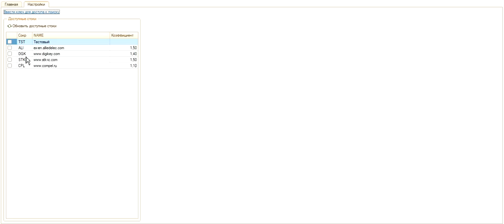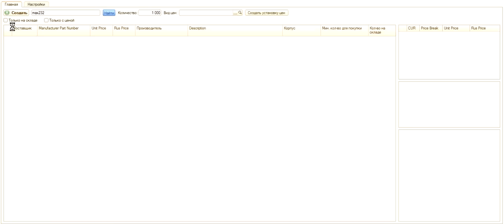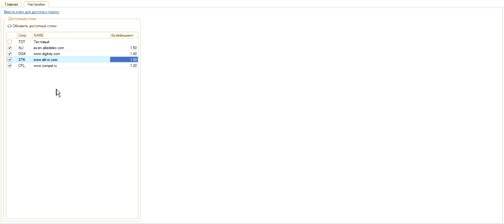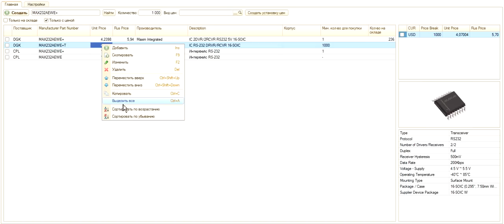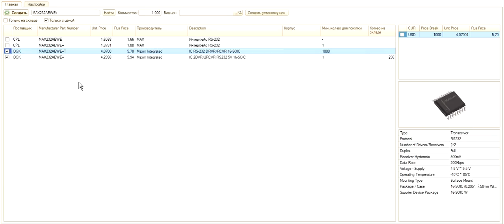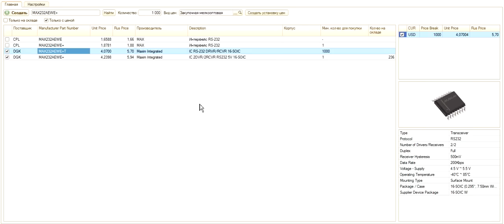Модуль on-line поиска электронных компонентов по стокам для 1С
- on-line поиск по наименованию РЭК актуальной цены (+ цены в России) и количества на мировых стоках (более 30+российские) непосредственно из 1С
- автоматический выбор цены в зависимости от необходимого количества
- автоматическая загрузка перечня стоков и выбор необходимых стоков (складов) для поиска
- одиночное или групповое занесение номенклатуры в справочник 1С, со всеми параметрами и картинкой позиции
- установка закупочной, оптовой, мелкооптовой и т.д. цены позиции, с поправочным коэффицентом (например доставка+таможня)
Также возможно подключение вашего on-line склада (для ваших заказчиков) или склада ваших поставщиков.